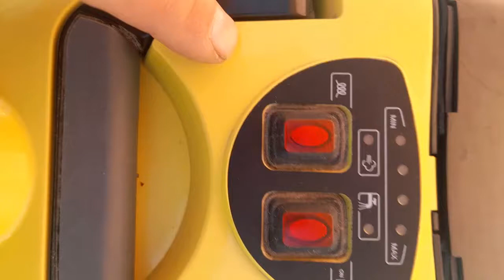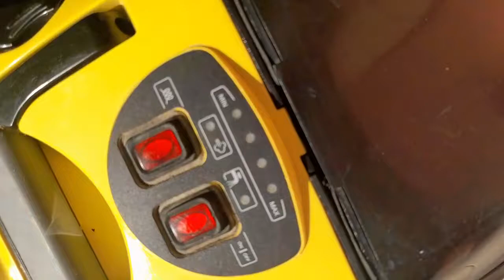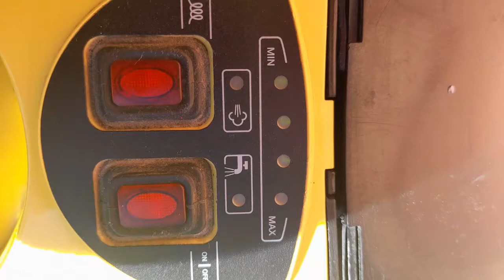KARCHER SV7 SV 7 PAROCISTAC USISIVAC ZA DUBINSKO USISAVANJE 4k HD creative commons uzivo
pratite ovaj kanal STRUJAMEN hvala vam